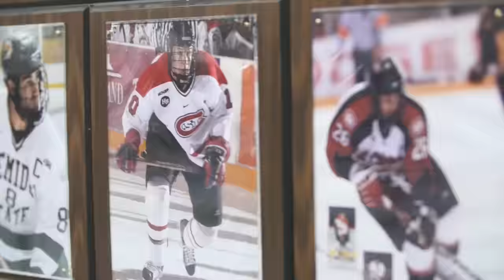“State of Hockey” Episode 10: SCSU Community